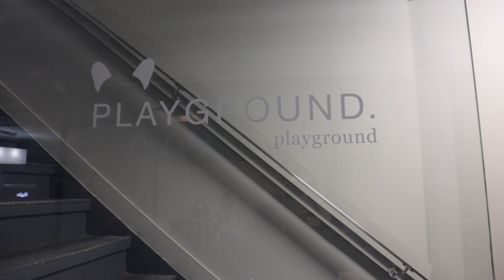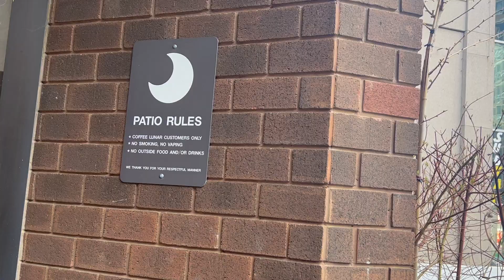Living alone in Canada | exploring the city, cafe hopping, meeting my friend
CAMERA & EQUIPMENT
-Canon G7X Markii
- GoProHero 9
- Joby Gorillapod 3k Kit
- Ulanzi Tripod